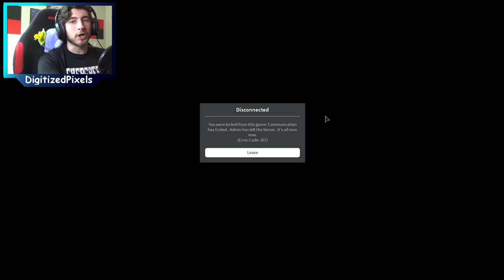How To Get NEW Badge in Roblox The Man Behind The Slaughter: The Game 12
How To Get NEW Badge in Roblox The Man Behind The Slaughter: The Game